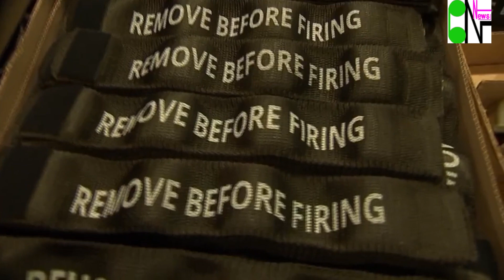How to make war weapon for Ukraine . দেখুন কিভাবে অস্ত্র বানায় ।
This channel broadcasts an international news. This channel is not meant to hurt anyone's personal matter. Thanks for just showing the news. Bunon News Also Analise all news .  This channel make  Creative common  materials .
Bunon news Channel take all video content  Under creative commons video.
All the videos of BunonNews channel contain videos of Creative Commons.

kanal13 Channel is my inspiration .